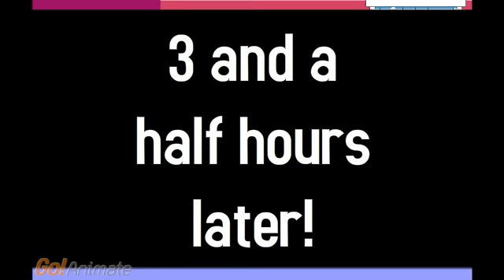Moving to Ibiza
Lol i am gonna go 2 ibiza wen i am older! x